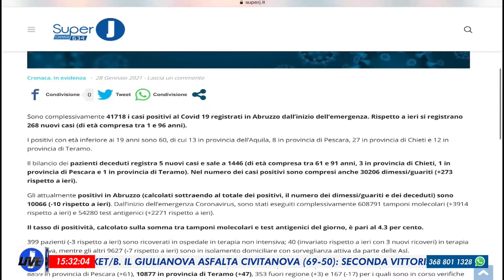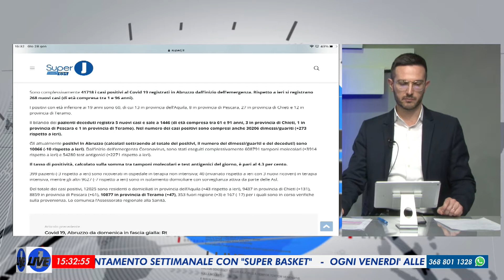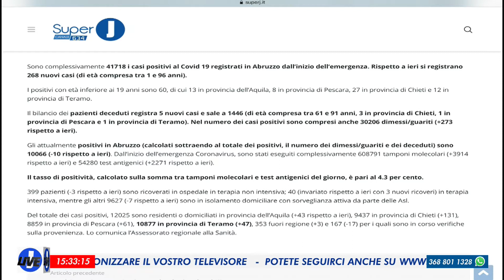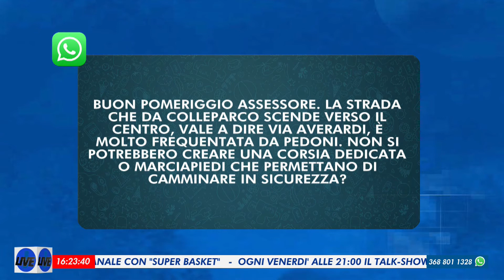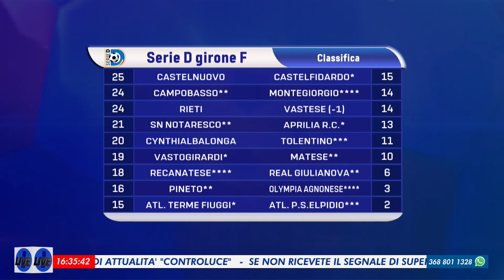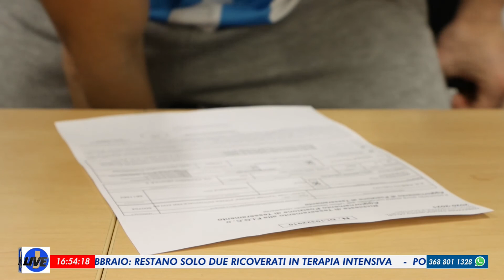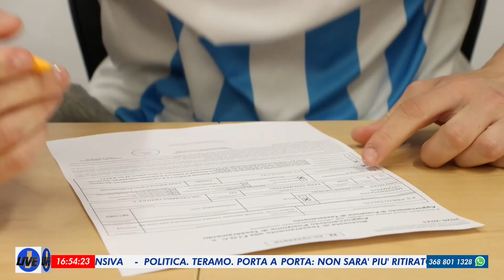J Live - 28 gennaio 2021